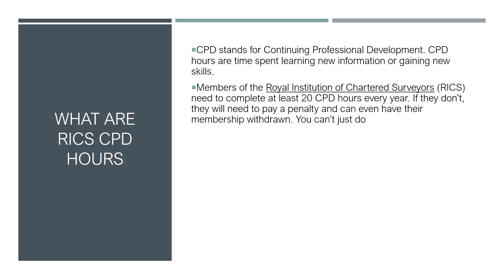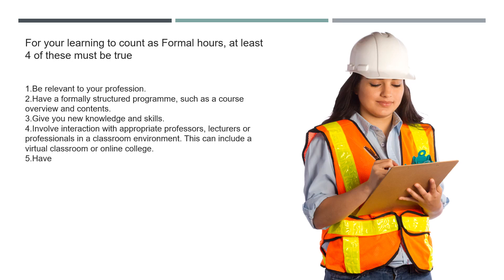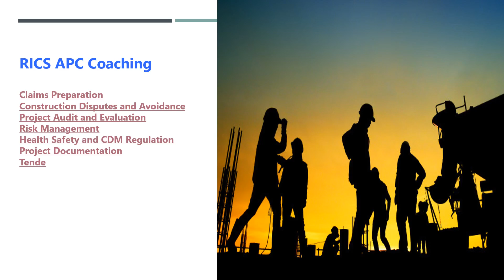RICS CPD Courses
Now you can get RICS CPD Hours courses from College Of Contract Management United Kingdom